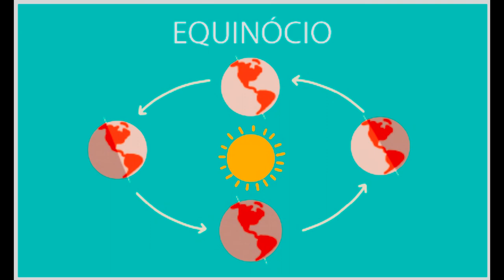GRANDE MÃE (versão caetano)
Grande mãe me recebestes do Deus Sol
Para mim Tu serás sempre virginal
Grande Mãe me guardastes em tuas asas
12 constelações, agora tu és minha casa

 Pra ter vida fertilidade
Pra tua filha humanidade
Pro teu filho seguir teu plano
O destino do ser humano

Grande Mãe, tu me protegestes do deu Kaus
Desde o Éden com os frutos BEM e Mal
Grande Mãe ainda não sou o teu Édipo
Mas também não quero ser teu filho pródigo –
                                                                          ingrato

Grande Mãe eu teu corpo, eu sou o sal
No Arquétipo, matriz zodiacal.
Grande Mãe, Devo seguir teu grande Arcano
Penetrarei em ti com o Tantra branco

Troco o teu ócio, pelo meu oficio
Do equinócio até o solstício